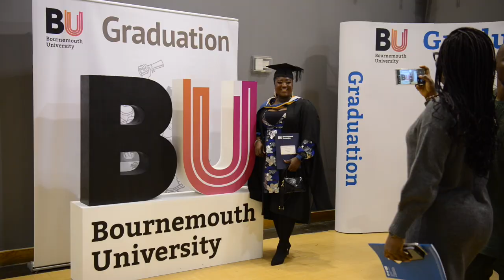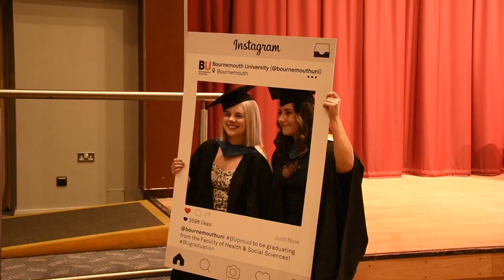Looking back at Graduation 2022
Take a look at the highlights from our 2022 graduation ceremonies - we're BUproud of all our graduates!